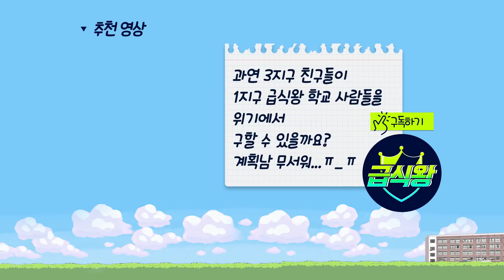3지구박공주가 1지구박공주 보다 강해지다?!..(ft.싸이코쌤 등장)